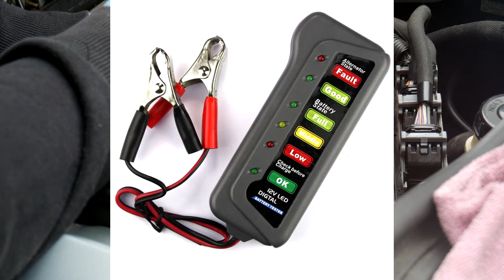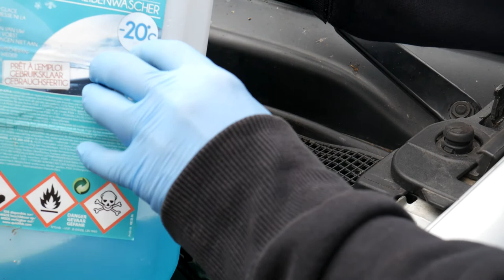❓❓❓ Tout ce que vous devez savoir. Kangoo - Clio. Part 1/2 ❓❓❓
❓🤔👍 Nous allons regarder ensemble quels sont les différents points à vérifier, minimum une fois par an, sur sa voiture, soit avant les vacances, soit avant un contrôle technique, soit avant l'hiver, pour ne pas avoir de mauvaise farce ❓🤔👍
👍🏻 👍🏻 👍🏻   Si vous désirez aider la chaîne à se développer   :

(Code de remise bientôt à venir, car le site n'est pas encore terminé)

Autres Partenaires de la chaine : Batterie Go / Matthys / Moto Vision.

Lien donnant l'explication du contenu de toutes les vidéos, du projet HONDA VFR 1200, par numéros d'épisodes et depuis le début :